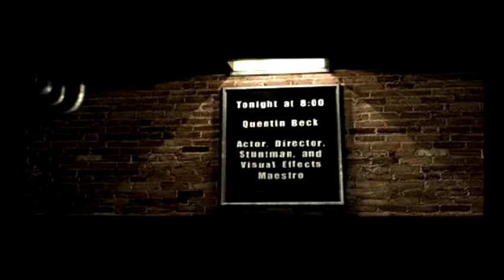Let's Play - Spider-Man 2 Part 4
In this episode we go toe to toe with a weird alien guy named Mysterio! And later on comes the birth of Dr. Octopus!